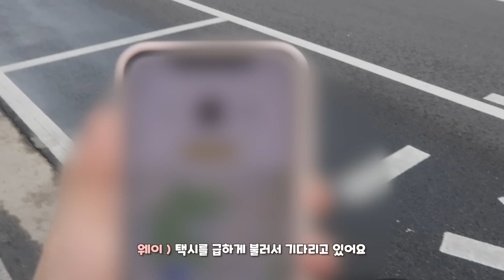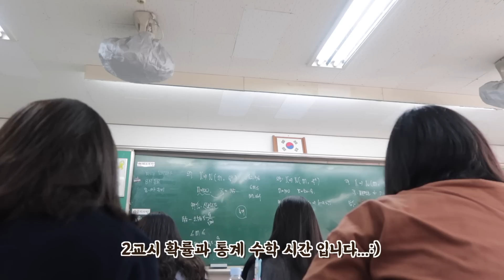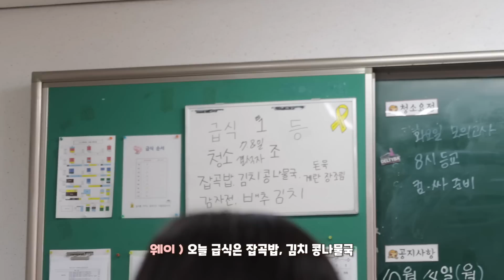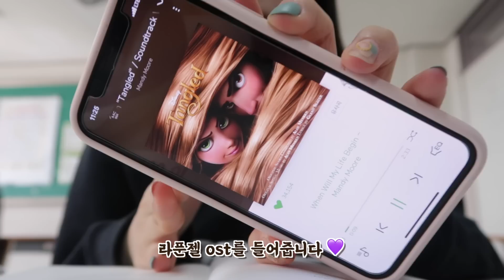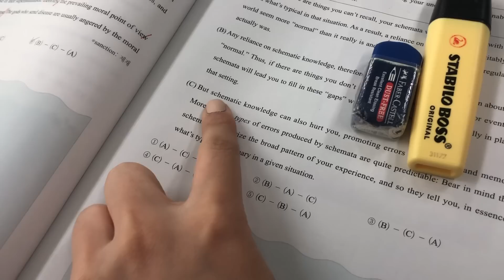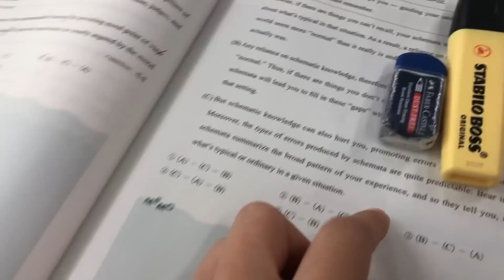[VLOG] 고3의 수능 D-30 학교 일상🏫 수업시간에 초스피드 메이크업하기 | 정신없는 학교 생활 | 겟잇뷰티 뷰라벨 촬영썰 | korean high school vlog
▪️이 영상의 다운로드 및 2차 활용을 금지합니다

▪️제품 정보

렌즈 : 오렌즈 스페니쉬 써클 브라운
폰 케이스 정보 : 아이폰 정품 배터리 케이스
상의 : 나이키 맨투맨 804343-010 사이즈 L
하의 : 오프위 트레이닝 팬츠 타입라운드 와이드롱팬츠_블랙

Espoir
프로테일러 비글로우 쿠션 아이보리
35000원

바이로댕 쉐이딩
16000원

Clinique
크리니크 치크 팝 08 멜론 팝
31000원

Thefaceshop
디자이닝 매트브로우 05
5500원

Rom&nd
베러댄아이즈 01 말린 망고튤립
16000원

Merzy
펜 아이라이너 P2. BROWNIE
4900원

Blackrouge
에어 핏 벨벳틴트 A06
7900원

Innisfree
리얼핏 매트 립스틱 2호
13000원

-노출의무없는 단순선물 제품이 포함되어있습니다

▪️BGM